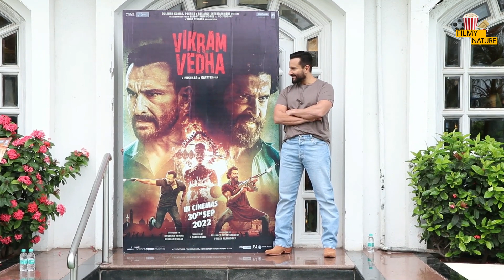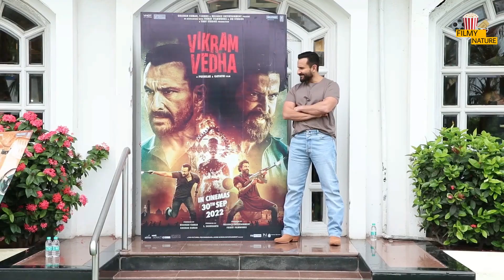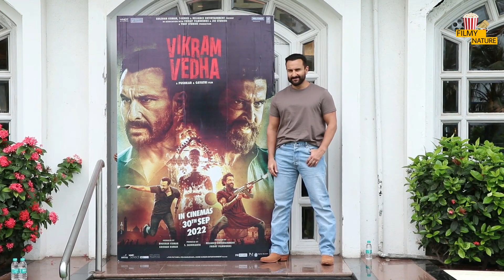Hindus strongly opposed Prabhas's film Adipurush, raised demand to ban Adipurush | Kriti Sanon